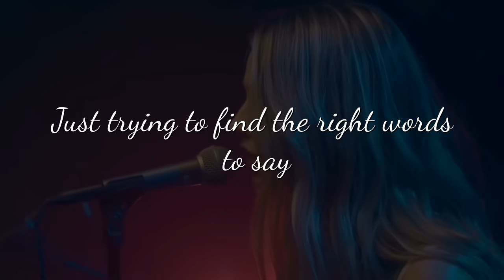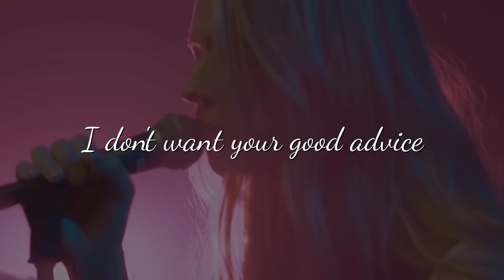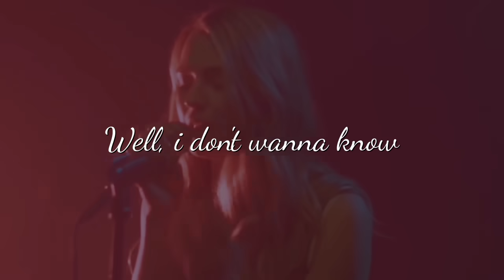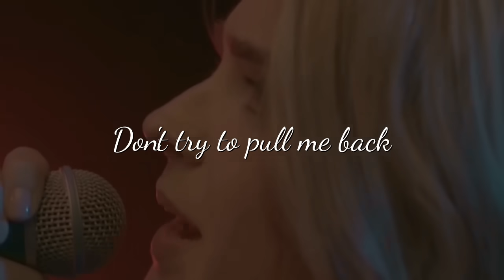Katelyn Tarver - You Don't Know / Lyrics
You don't know (live)
Katelyn Tarver -

Studio version available on Apple/Spotify/TIDAL